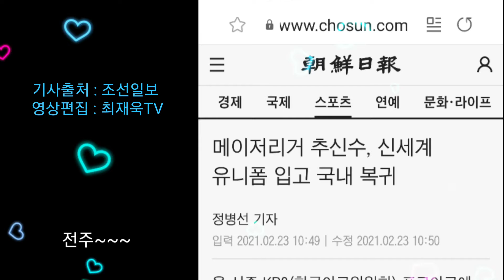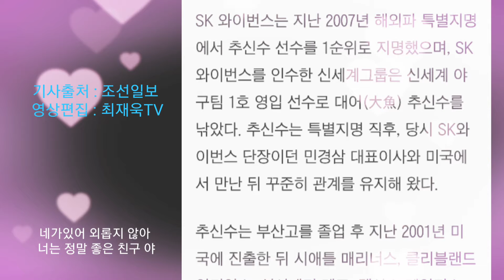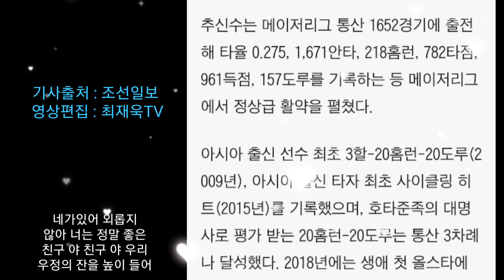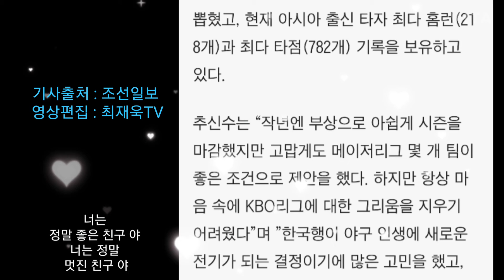메이저리거 추신수, 신세계 유니폼 입고 국내 복귀,조선일보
메이저리거 추신수, 신세계 유니폼 입고 국내 복귀